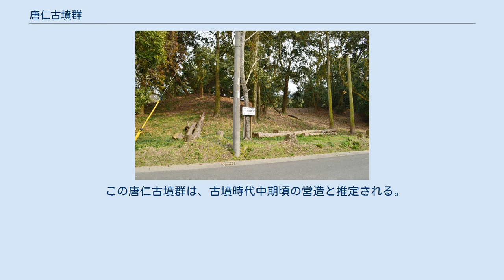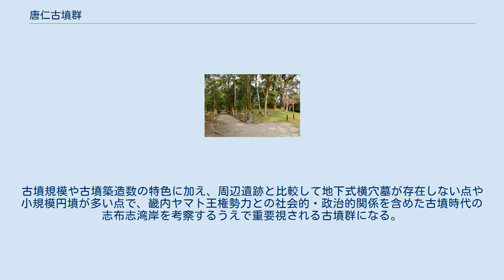唐仁古墳群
唐仁古墳群 唐仁古墳群の位置 唐仁古墳群（とうじんこふんぐん）は、鹿児島県肝属郡東串良町新川西にある古墳群。
 鹿児島県で最大規模の唐仁大塚古墳（唐仁1号墳）を含む、鹿児島県では最大規模の古墳群である。
 1号墳（唐仁大塚古墳） 鹿児島県東部、大隅半島東岸の志布志湾沿岸部の、肝属川下流左岸の旧期砂丘帯（大塚砂洲）上に営造された古墳群である。
周辺では南方に塚崎古墳群（肝付町）、西方に岡崎古墳群（鹿屋市）、北方に横瀬古墳・神領古墳群（大崎町）が所在し、本古墳群と合わせて大古墳群を形成する。
そのうち本古墳群は前方後円墳3基・円墳119基・不明等8基の計130基から構成される（2017年（平成29年）時点）。
 古墳群のうち1号墳（唐仁大塚古墳）は、墳丘長140メートル（一説に154メートル）を測り、鹿児島県で最大規模の古墳になる。
また前方後円墳3基（1・16・100号墳）および中型円墳（17・33号墳）を除く古墳はほぼ小規模円墳になる。
また域内で地下式横穴墓は認められておらず、周辺の遺跡とは異なる様相を示す（砂丘帯に所在するためか）。
 この唐仁古墳群は、古墳時代中期頃の営造と推定される。
中期初頭の1号墳（大塚）の築造を契機として、1号墳（大塚）→100号墳（役所塚）→16号墳（薬師堂塚）が首長墓系譜をなし、中期後葉には古墳築造を終える。
また志布志湾岸においては、塚崎古墳群に後続し、横瀬古墳に先行する盟主的首長墓群に位置づけられる。
古墳規模や古墳築造数の特色に加え、周辺遺跡と比較して地下式横穴墓が存在しない点や小規模円墳が多い点で、畿内ヤマト王権勢力との社会的・政治的関係を含めた古墳時代の志布志湾岸を考察するうえで重要視される古墳群になる。
 古墳群域は1934年（昭和9年）に国の史跡に指定されている。
 16号墳（薬師堂塚古墳） 33号墳（向塚古墳） 100号墳（役所塚古墳） （記事執筆に使用した文献） （記事執筆に使用していない関連文献） 薬師堂塚古墳に関するカテゴリ: 役所塚古墳に関するカテゴリ: